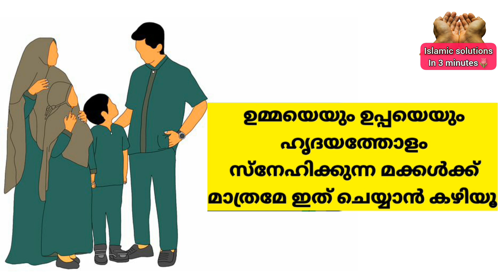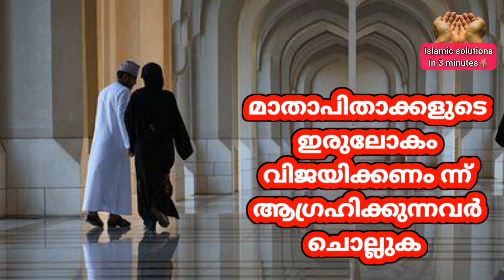നാളെ ജുമുഅക് ശേഷം ഈ ദിക്ർ ചൊല്ലിയാൽ അവനും കുടുംബവും രക്ഷപെട്ട@Islamicsolutionsin3minutesMalayalam